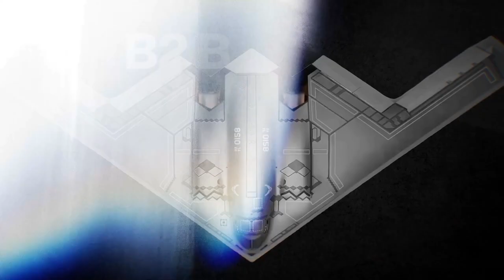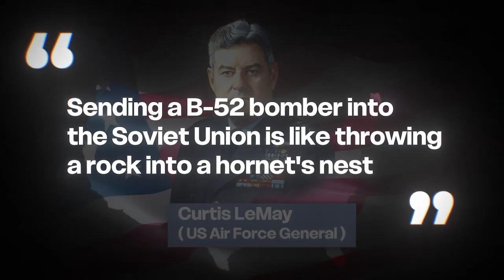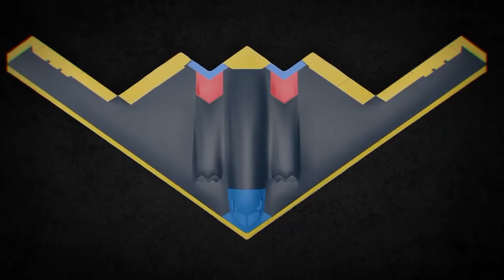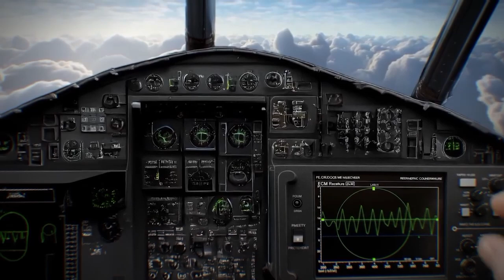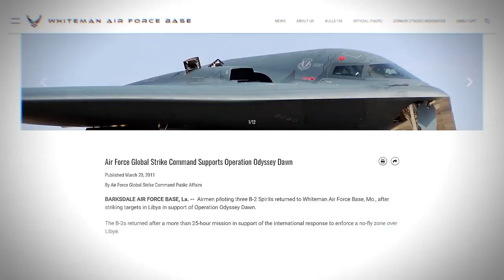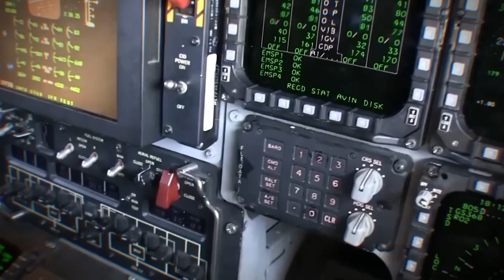Why Even Russia & China Fear This Jet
"B2 Spirit Bomber: The $2 Billion Jet That Can’t Be Seen or Shot Down!"

Discover the incredible science behind the B2 Spirit Bomber—America’s most expensive and stealthy aircraft that remains invisible to radar and untouchable by missiles. Learn how this engineering marvel can alter global warfare while flying undetected.

People Also Search:
B2 Spirit
B2 bomber
stealth bomber
stealth aircraft
radar evasion
military aircraft
US Air Force
B2 stealth
B2 bomber documentary
B2 Spirit features
stealth technology
B2 radar
invisible aircraft
B2 bomber design
B2 ECM
electronic countermeasures
how stealth planes work
modern warplanes
B2 vs radar
stealth jets
radar-absorbing material
military aviation
American bombers
cold war aircraft
B2 vs S300
B2 vs infrared
infrared evasion
airborne radar evasion
next-gen bombers
futuristic aircraft
invisible bomber
untraceable plane
stealth fighter
top secret aircraft
US stealth bombers
flying wing
B2 vs missiles
undetectable bomber
military technology secrets
black budget aircraft
jet propulsion
advanced military tech
B2 Spirit mission
stealth coatings
low radar cross section
stealth heat signature
B2 nuclear capability
B2 payload
GPS guided bombs
B2 operation missions
B2 fuel range